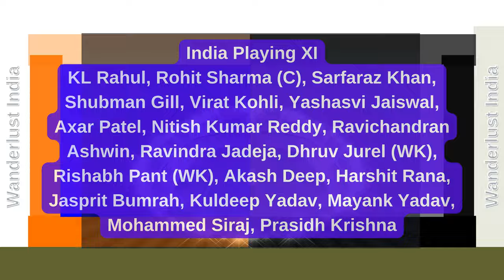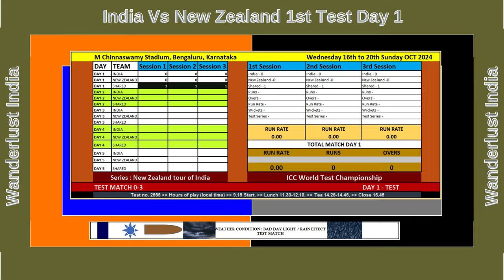India Vs New Zealand 1st Test Day 1 _Wanderlust India